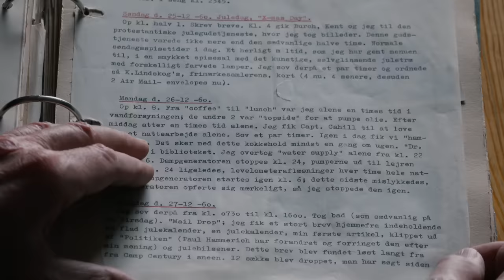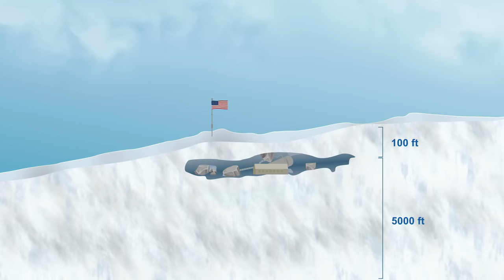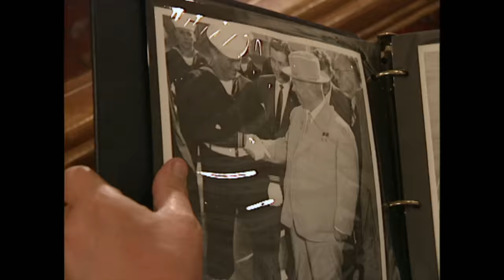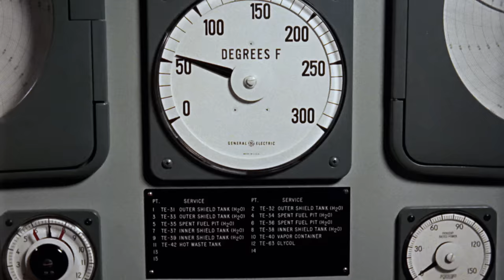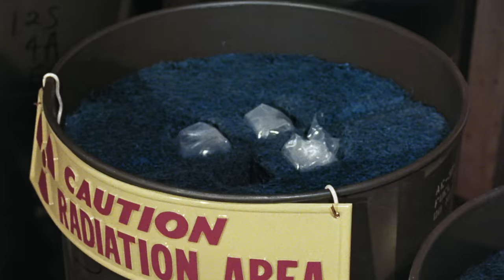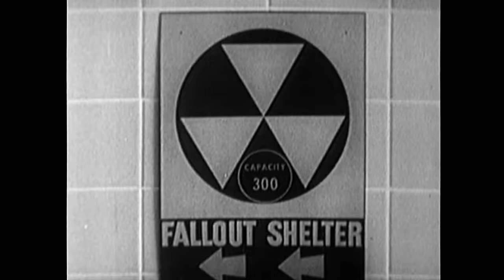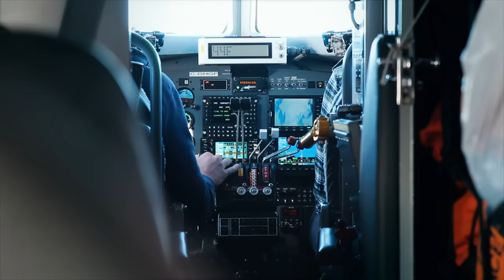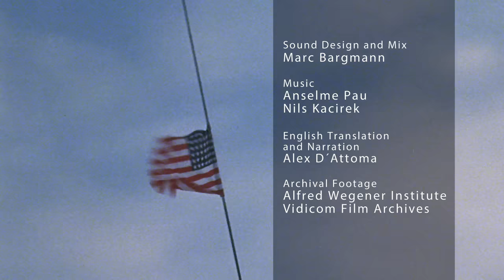Camp Century - The Hidden City Beneath the Ice | Full Documentary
In 1959, the U.S. Army built the first tunnel settlement beneath the ice of Greenland. 21 tubes were constructed with isolated housing for more than 200 soldiers. The documentary investigates this extraordinary U.S. Army plan, while looking at the consequences of the city’s tons of nuclear waste that were left behind and are now slowly emerging from the melting ice.